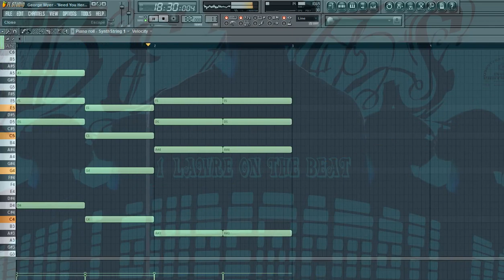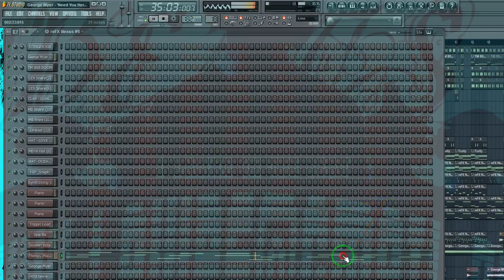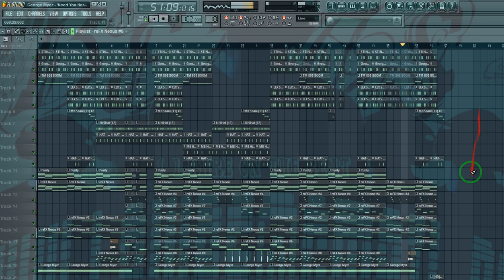George Myer Need You Here Instrument on fl studio by 1 lawre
My WhatsApp Group join me  click the link below  and free fl project. Flp we uploaded on the group